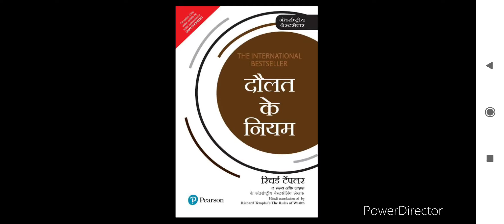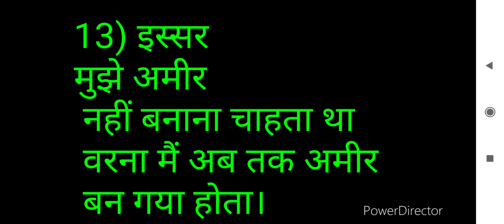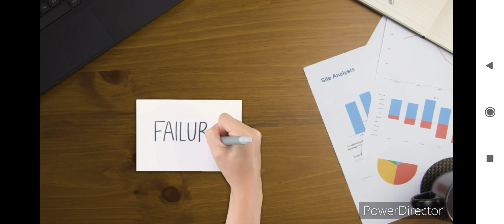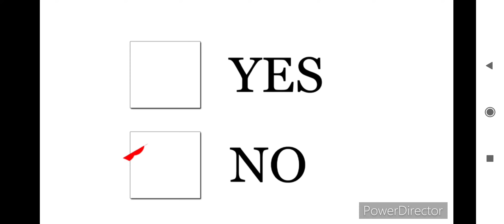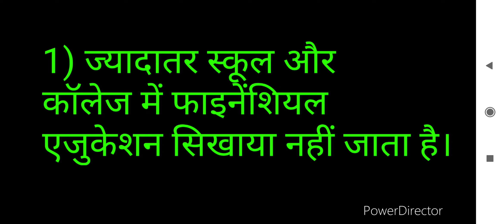RULE NO 6 अपना धन संबंधी धारणा कहां से आए हैं..उसे समझे The Rules of money book summary in Hindi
1)The Rules of Money Book Summary in hindi by Richard Templer
2)The Rules of money book summary
3)daulat ke niyam book in hindi
4)The Rules of money book summary
5)the rules of wealth by richard templar
6)The Rules of money book summary in Hindi by Richard Templer 2021
7)the rules of wealth by richard templar booksummary in hindi
8)Rule No 4 दौलत का राज को राज ही रखें।
9)ak success guruji
10)दौलत की नियम by Richard Templer टेंपलर्स इन 2021
11)Daulat Ki Apne paribhasha Tay Karen

12)Daulat Ki Apne paribhasha Tay karen rule

13)Defination of welth

14)definition of wealth by Richard templar

15)the rules of money Book summary in Hindi 2021
16) Rule No 5 ज्यादातर लोग इतने आलसी होते हैं कि वह अमीर नहीं बन सकते द रूल्स ऑफ मनी बुक समरी इन हिंदी।

About this video: this video can help for your growth and success in real life. Every information about this video taken from internet book ok and real life experience. Thank you so much